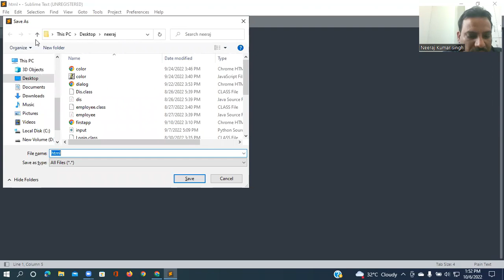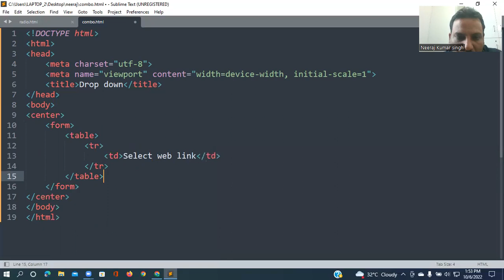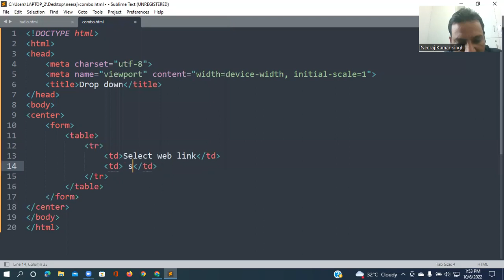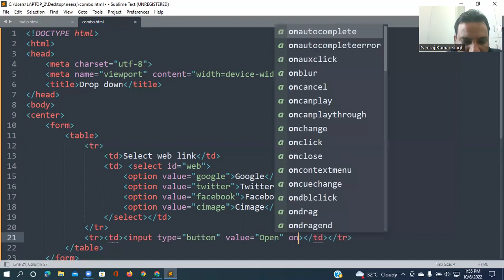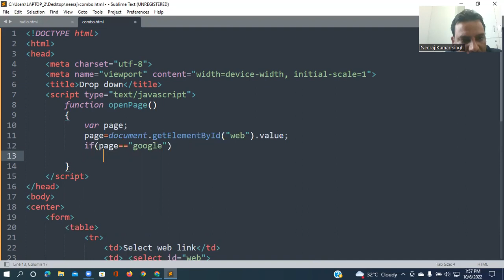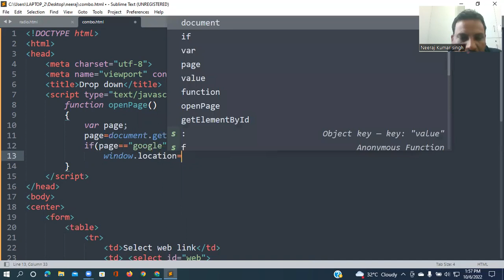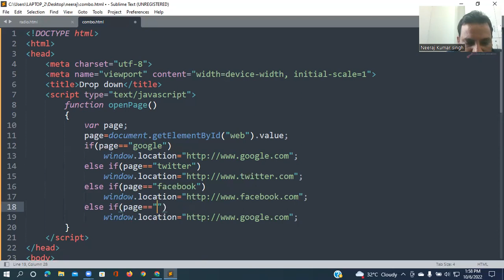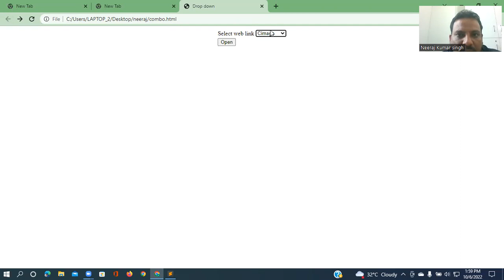JavaScript | Getting value from dropdown menu